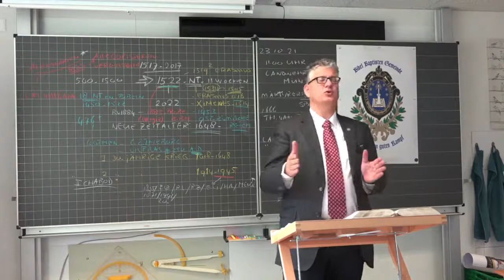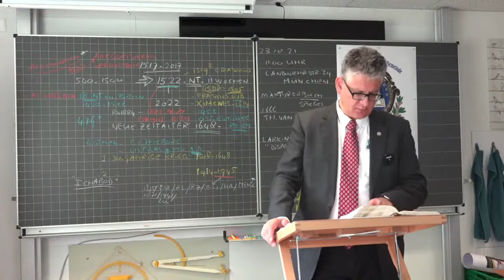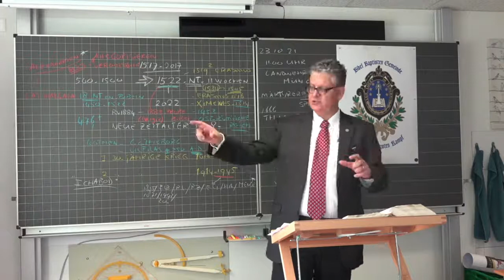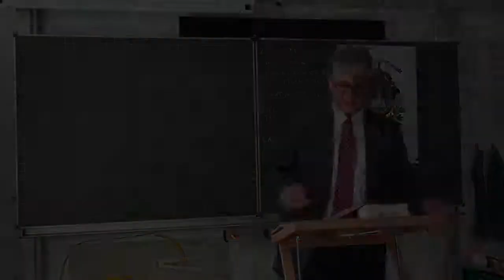Hinderungen zum Gebet